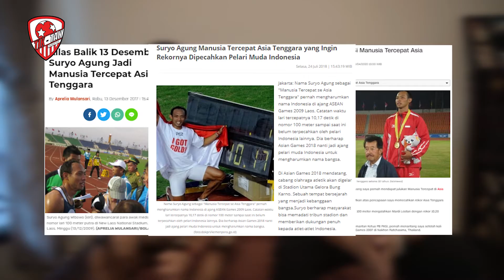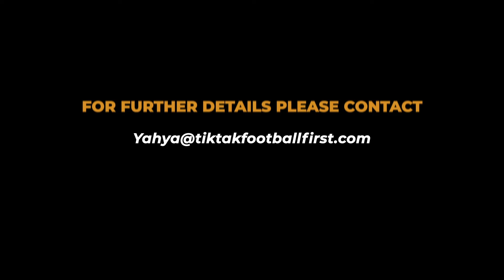NGOBROL PENTINGNYA PENGUASAAN ATLETIK BAGI PESEPAKBOLA BARENG EX-MANUSIA TERCEPAT SE-ASEAN!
Mungkin generasi milaneal tidak begitu akrab dengan nama Suryo Agung Wibowo. Tapi ketika di search di google, artikel beritanya akan bertaburan. Maklum, Agung (begitu ia biasa disapa) memang pernah memberikan kado manis bagi Negara Indonesia dengan menjuarai lari 100 meter di ajang Sea Games 2014 dengan torehan rekor 10,17 detik! Kala itu dia dijuluki sebagai Manusia Tervepat di Asia Tenggara meski rekor ini akhirnya dipecahkan oleh Lalu Muhammad Zohri.

Pesepakbola muda, khususnya yang datang dari kalangan atas, biasanya cenderung memiliki tata gerak yang masih berantakan. Pun demikian, jaman sudah menggiring kita mengurangi gerak natural karena hampir semuanya dimanjakan dengan mesin (lift, eskalator, sepeda motor, mobil, dll). Inilah cikal bakal coach Agung membangun SARS!

Di sepakbola, ada beda pendapat mengenai latihan fisik. Tapi menurut coach Agung, itu semua disesuaikan dengan program latihan dan masa persiapannya.

Simak pembelajaran yang sangat banyak dari video ini!